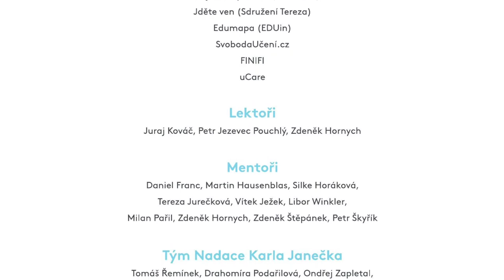třidvajedna dílna (jaro 2016)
třidvajedna dílna je pětidenní akcelerátor, který má za cíl ověřit životaschopnost projektů v počáteční fázi.
Tento program Nadace Karla Janečka proběhl ve spolupráci s Unreasonable Institute ve Svatém Janu pod Skalou ve dnech 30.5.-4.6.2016.

5 dní
10 mentorů
120 hodin tvoření
10 týmů
5 facilitátorů